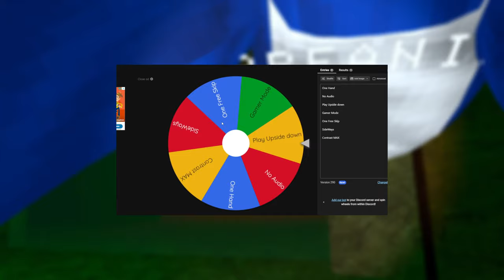Big Scary but RANDOM Challenges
In this video I play Big Scary with @PBeanieGT and it is very funny.
We are given a random challenge for every level we complete

pwretty please like and subsrible